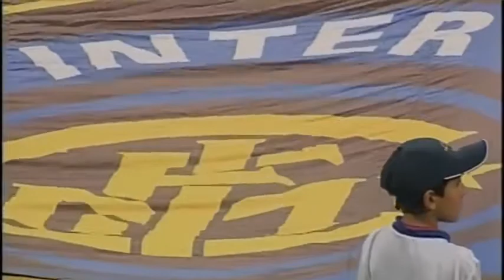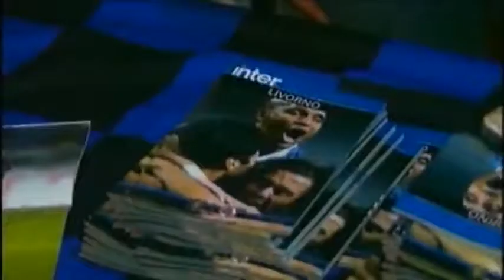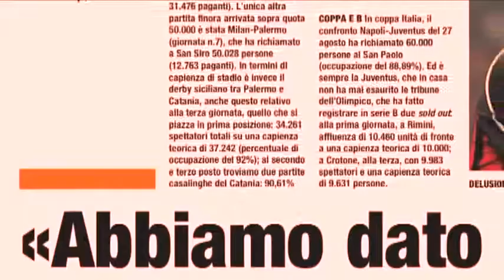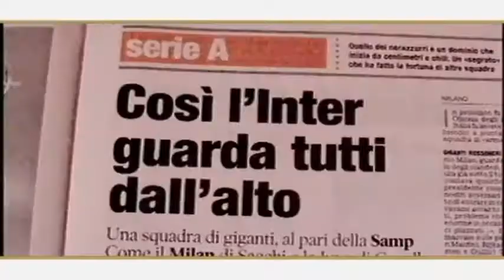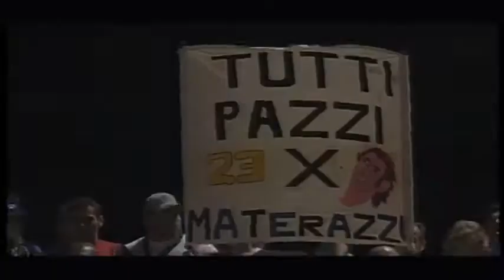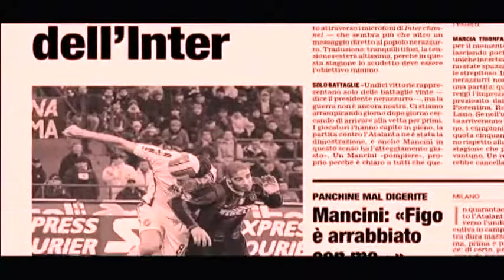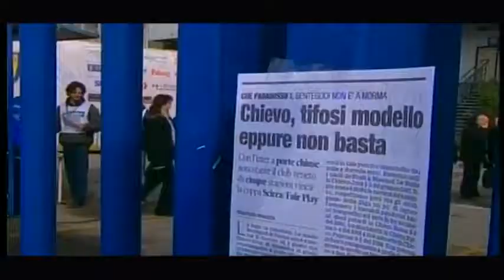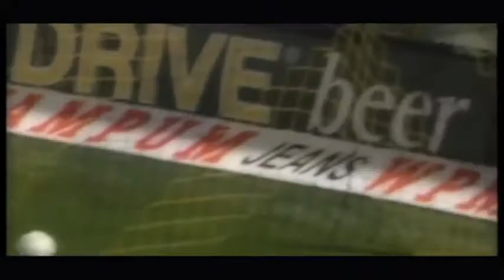Inter Campione d'Italia 2006 07, Il Record di vittorie - l'INTER D'ORO DEL QUINQUENNIO